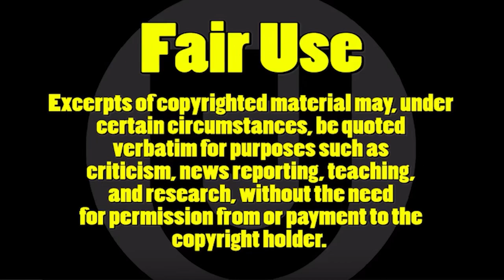24 Hour Web Cast With Your Donations (N13)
Network126, Camo Dave, Elvis Travles, Carolyn's Rv Life, Campervan Kevin Nomads & Shitbags